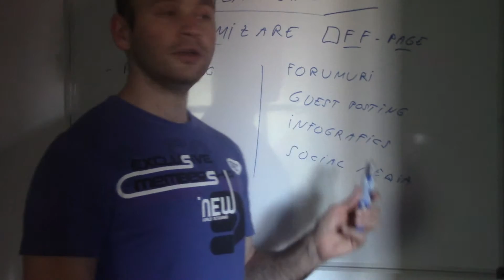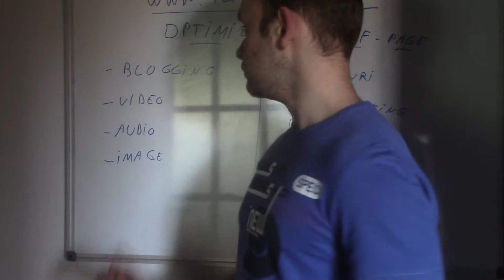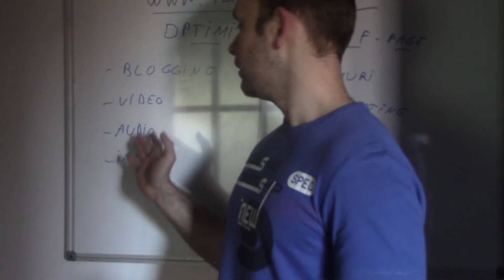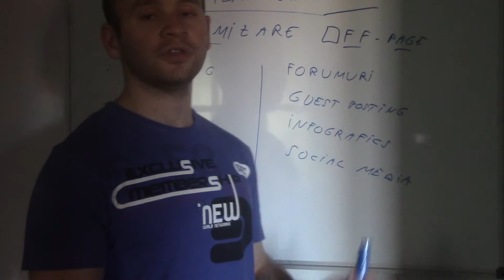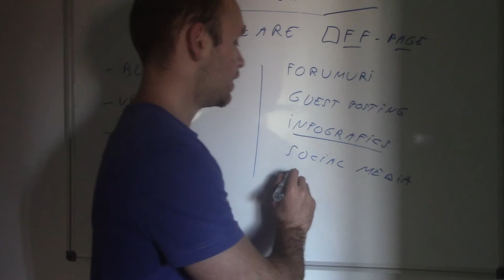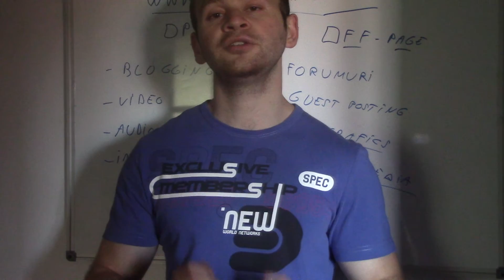Cum Optimizam Site-ul Off Page - SEO Profesional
Afla cum sa dezvolti o strategie de optimizare site off-page pentru afacerea ta cu scopul ca tu sa atragi trafic de calitate pe site care sa cumpere.

In acest video vei afla cum sa optimizezi off-page site-ul tau web prin metode de link building de calitate.

Dezvolta un blog si posteaza articole relevante si leaga blogul de site.

Dezvolta materiale video si urca-le pe Youtube, Vimeo, Dailymotion si adauga link in descriere catre site.

Share-uieste imagini si Pinterest, Instagram, PhotoBucket.

Share-uieste materiale audio prin Soundcloud, Mixcloud.